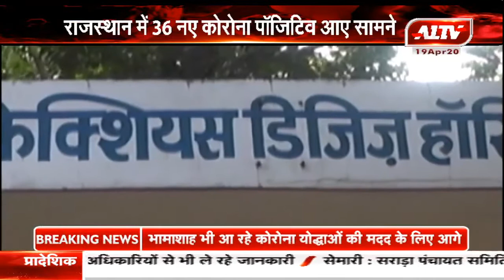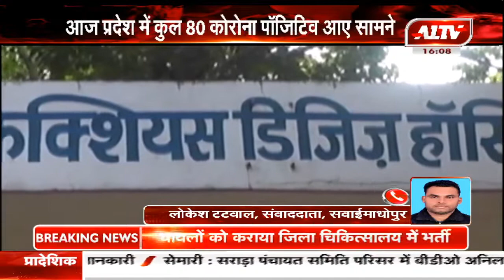राजस्थान में 36 नए कोरोना पॉजिटिव आए सामने